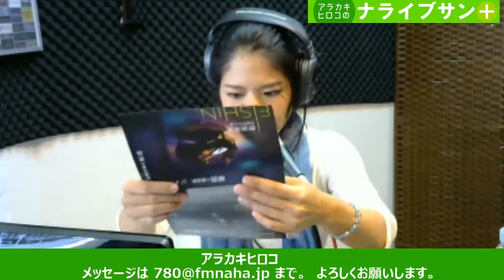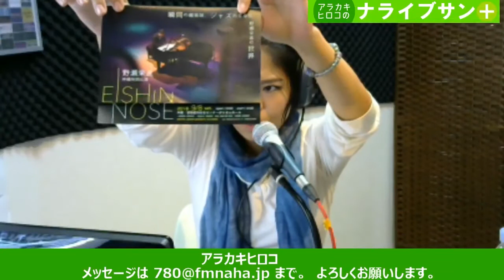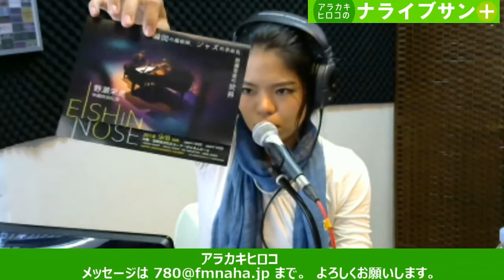沖縄で活躍するイケメン俳優と対談！ 『ナライブサン+』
アラカキヒロコ（シンガー・ソングライター）
山城知佳子（映像作家、美術家）

■ゲスト：神田青

「ナライブサンプラス」はゲストあり、生演奏あり、音楽の話あり、音楽と関係ない話あり、ざっくばらんな内容でみなさんの月曜のお昼どきを彩る、いちおう音楽番組です。

■関連サイト
ナライブサン＋（プラス）